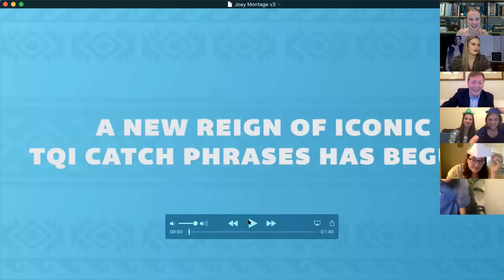Reunion! Plus who won Season 4?!